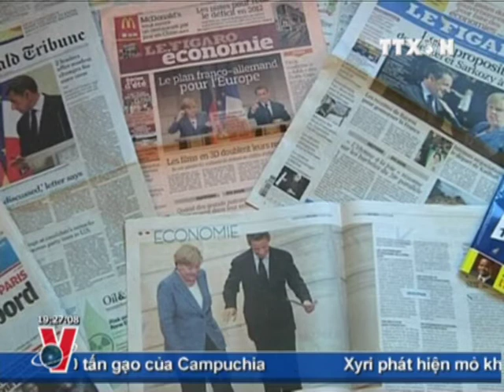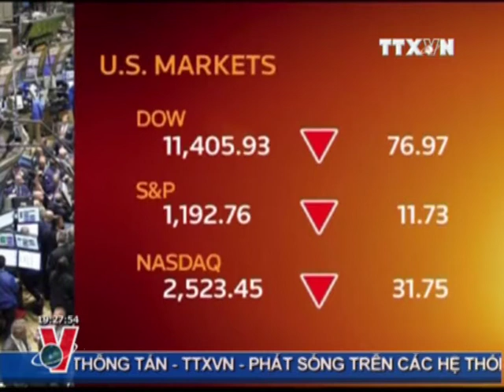BTTS 19H 17 8 CLIP 2